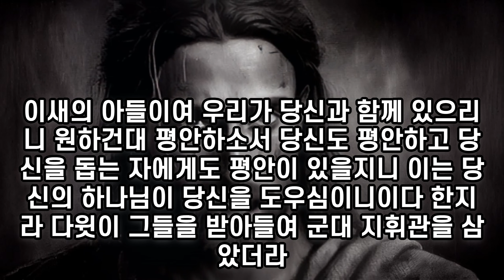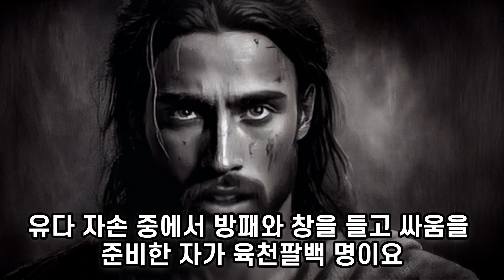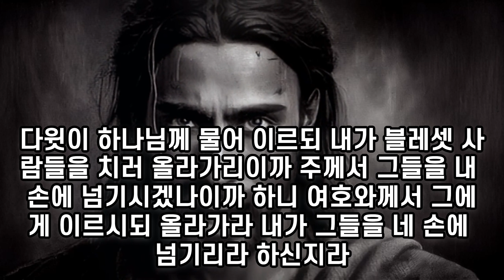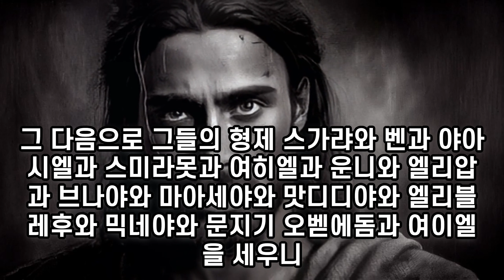✝ 찾기쉬운 성경 역대상 l 찾기쉬운 역대상 l 성경듣기 l 성경읽기 l 역대상 11~15장👏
00:00 역대상 11장
06:06 역대상 12장
12:11 역대상 13장
14:28 역대상 14장
16:44 역대상 15장

✝ 잠자며 듣는 성경 |The Books of Kingsl 🏥🙏
고품격 고품질 성경말씀 편안한 성경듣기 ✝❤❤✝

성경듣기 성경말씀 성경오디오 bible 역대상# | Chronicles